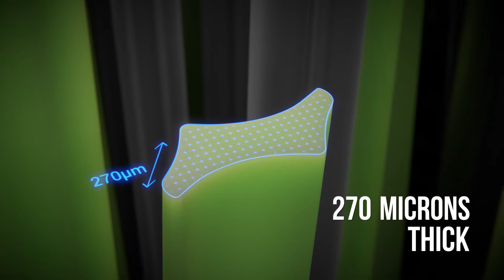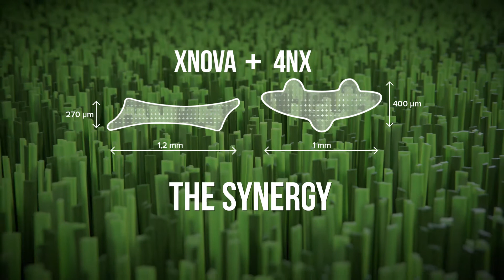MONDOTURF DUAL XN, English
DUAL XN is fiber engineered specially for soccer and rugby artificial turf systems that combines the new XNOVA monofilaments with 4NX fiber.